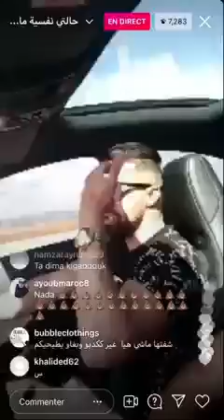نيزار كيشرط على ندى الشروط الا بغات يرجع معاها nizar sbaiti nada hassi